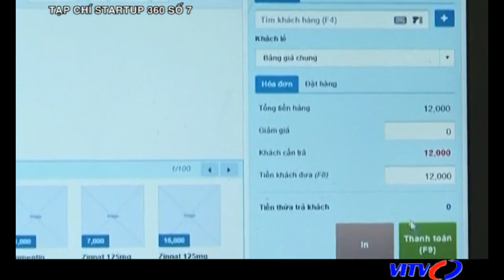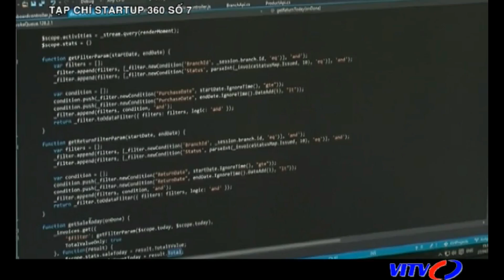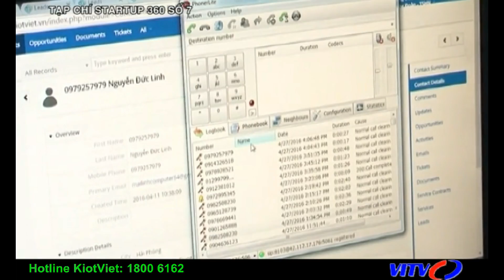[VITV Tạp Chí Startup 360 - Số 7] Phần mềm quản lý bán hàng KiotViet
Gọi ngay 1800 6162 hoặc truy cập để được DÙNG THỬ MIỄN PHÍ 10 ngày.
- Đơn giản - Dễ Dùng (Sử dụng ngay sau 15' làm quen)
- Tiết kiệm chi phí (Chi phí chỉ từ 3.000đ/ngày)